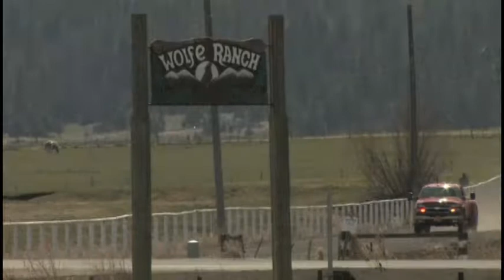The Final Crop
Rangeland ecosystems provide critical habitat and services that not only support human civilization, but all the other plants and animals in these arid arid environments. As it is fragmented by urban development, these systems are diminished. This video examines the problem with help from U.C. Scientists and land managers across Oregon and California.